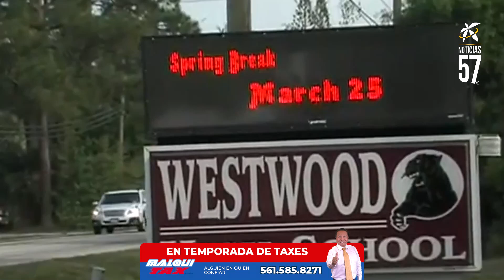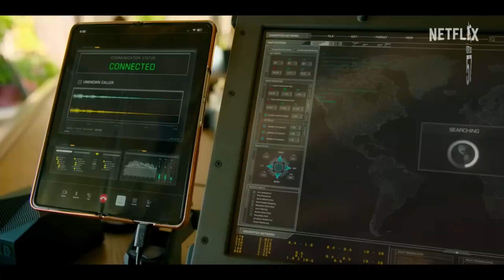ADAM SANDLER Y JENNIFER ANISTON EN "MURDER MYSTERY 2” Entretenimiento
Regresan Adam Sandler y Jennifer Aniston con la segunda parte de MURDER MYSTERY. Nick y Audrey Spitz, ahora detectives a tiempo completo que luchan por hacer despegar su agencia de detectives privados, se encuentran en el centro de un secuestro internacional cuando su amigo, el maharajá, es secuestrado en su propia lujosa boda.